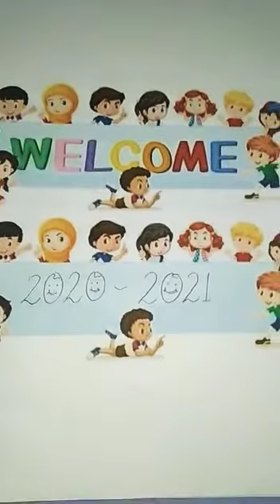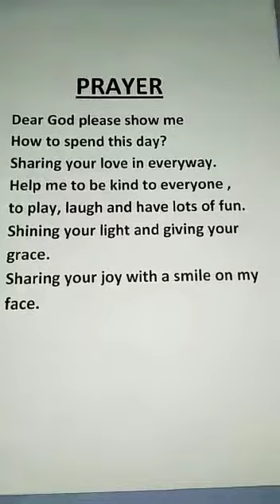Sr. KG. Start with Prayer.